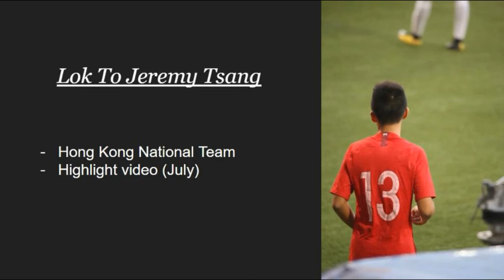Tsang Lok To Jeremy Hong Kong National Team Highlight